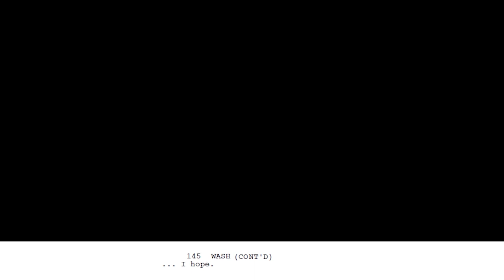PSA: Hitting The Mark | Red vs. Blue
The very best takes from the professionals on Red vs. Blue!